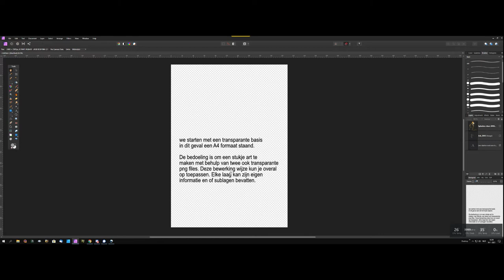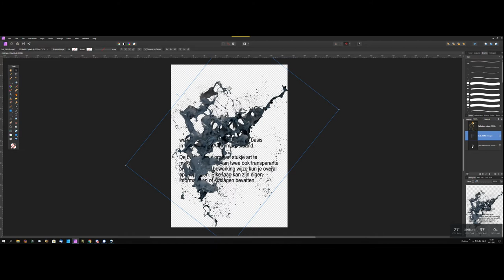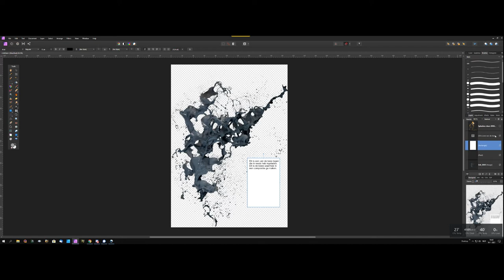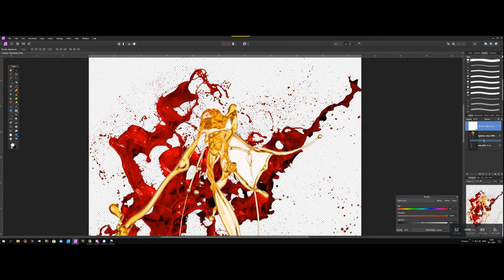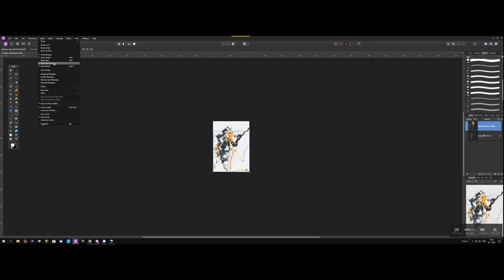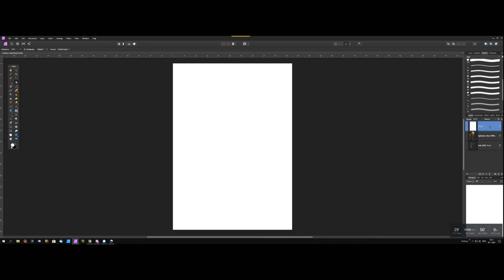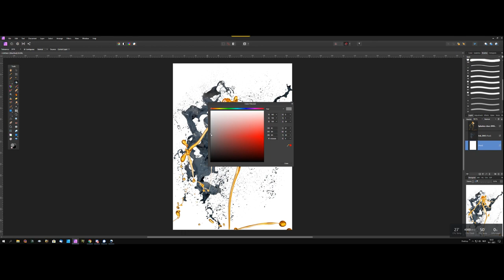werken met lagen in Affinity Photo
Dit is mijn eerste creatie als beeldmaker in de video wereld. Ik laat hier in een  16 minuten durende enigszins onhandige video zien hoe lagen werken.
De bewerking van het eindproduct is gedaan in de Open source video editor Open Shot, en ik snap het in een vrij korte tijd, als je bedenkt dat ik hoofdzakelijk met stationaire beelden bezig ben.